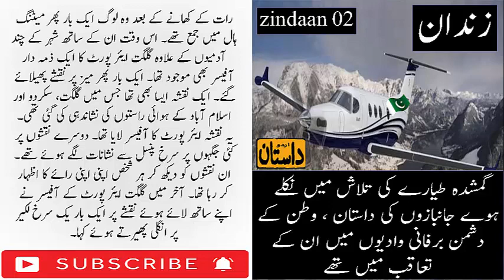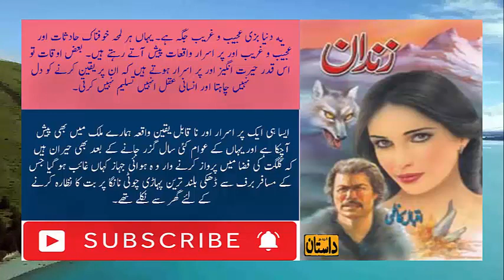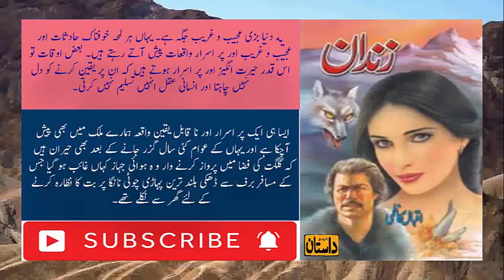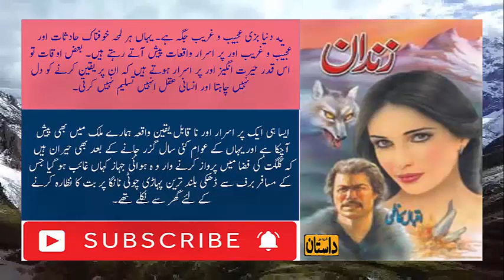zindaan Ep02 | gumshudaa tayyaray ki talaash mein niklay janbazoon ki dastaan | Urdu Dasttan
It is an action and adventure story which describes the experience of some youngsters. They went in search of the waste of a crashed airplane. They faced many difficulties and sometimes escaped from certain death.
  pakistaniyouth
urduaudiobooks
historicalnovel
URDU DASTAN® youtube channel